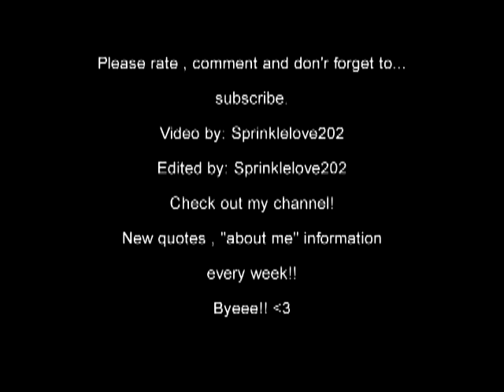~*Yeah 3x webkinz music video*~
sprinklelove202
and...
hiphopdancer1234561
thaanks!! xD